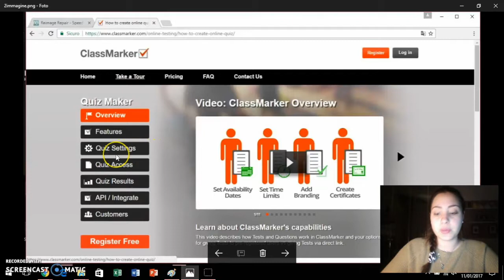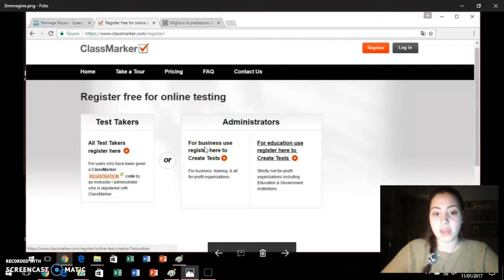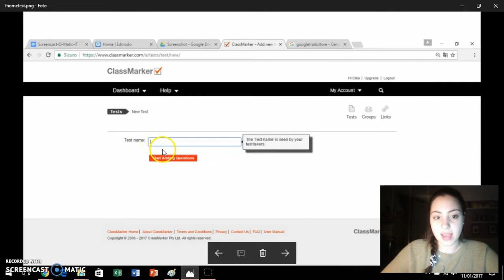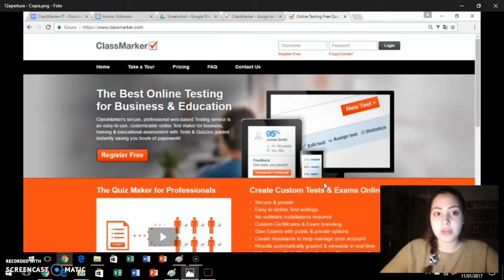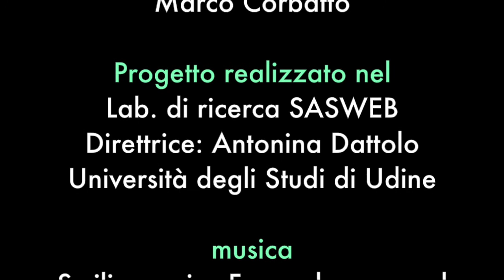ClassMarker: creare quiz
L’applicazione ClassMarker è un sistema sicuro e privato per la creazione, distribuzione e correzione istantanea di test e quiz online, adatti per attività educative o di impresa, senza richiedere l’installazione di alcun software. I test possono essere aperti a qualsiasi utente oppure privati, su scelta dell’autore.